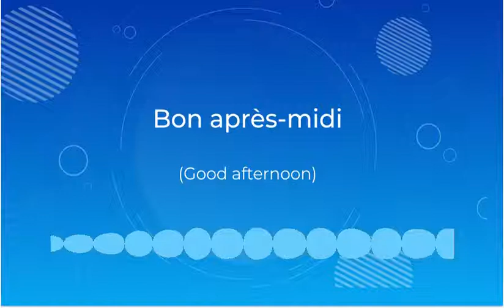How to pronounce 'Bon après-midi' (Good afternoon) in French? | French Pronunciation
"Hello all!
Our French word of the day is 'Bon après-midi'
It means 'Good afternoon'